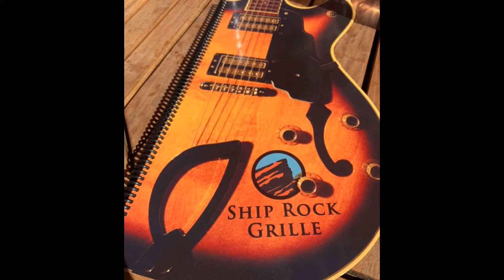Beautiful Crazy - Luke Combs at Red Rocks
A celebration of love - my gorgeous wife surprised me with a trip to Denver, and a bucket list visit to Red Rocks.